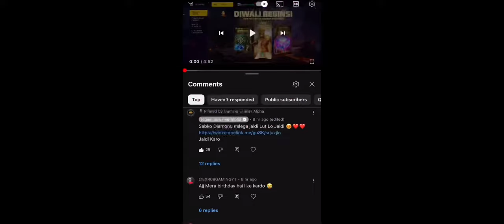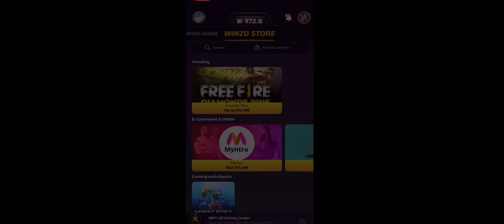Diwali Me Free Kya Kay Milega 😍? - 2 Free Magic Cub Kab Or kaise Milega | Free Magic Cube Free Fire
Jaldi Karo

Your Queries ❤️